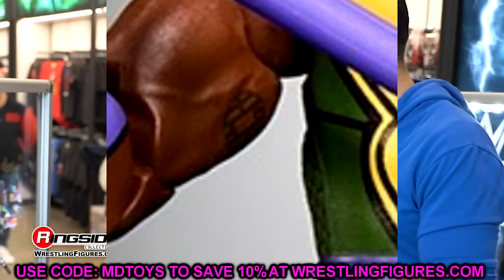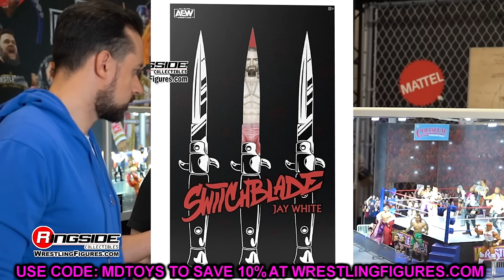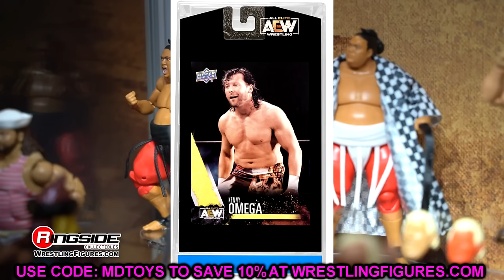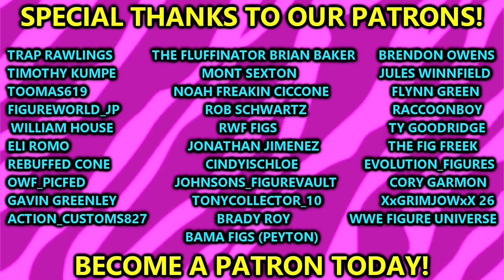TONS OF NEW WWE FIGURE NEWS 2024!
NEW WWE action figure news
new wwe figures
tmnt wwe elite figures
wwe action figures 2024
aew unrivaled figures
aew figure news
new aew action figures
jay white aew figure